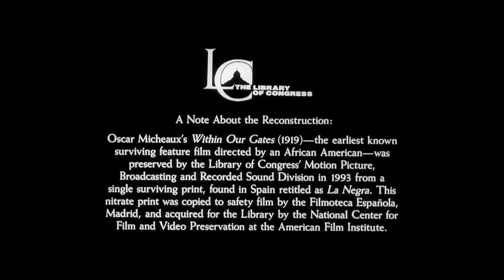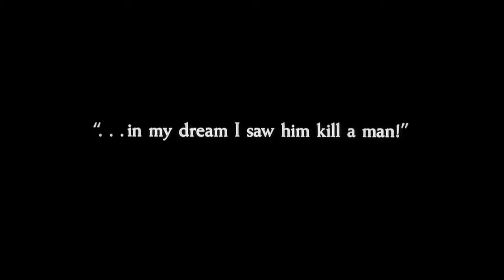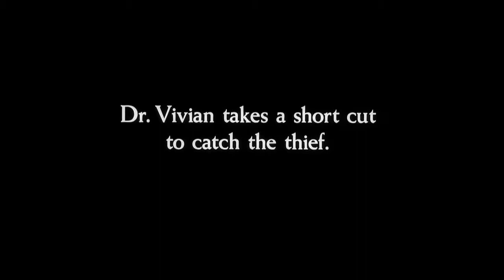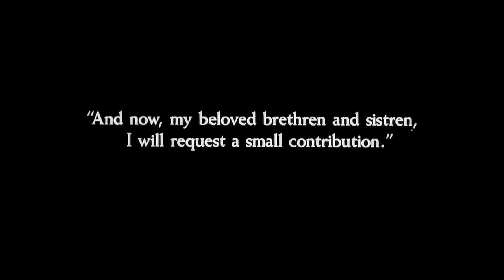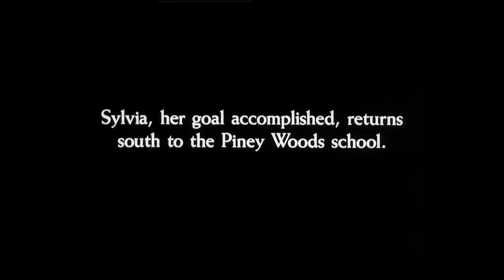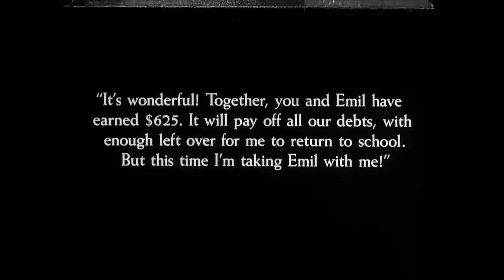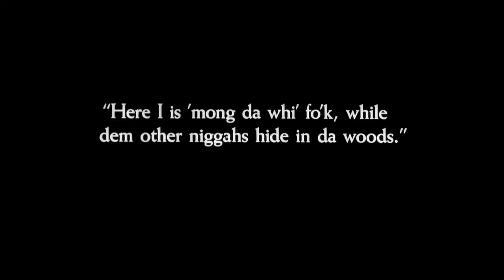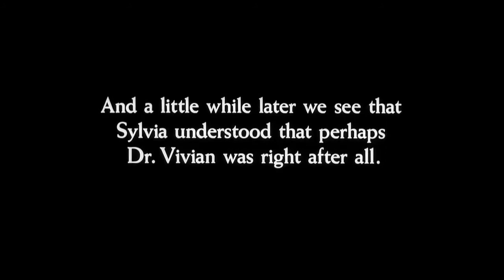Within Our Gates | Oscar Micheaux (1920) [Silent]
Abandoned by her fiancé, an educated black woman with a shocking past dedicates herself to helping a near bankrupt school for impoverished black youths.

Director: Oscar Micheaux
Writer: Oscar Micheaux
Stars: Evelyn Preer, Flo Clements, James D. Ruffin

The oldest known surviving film made by an African-American director, Within Our Gates is a searing account of the US racial situation during the early twentieth century, including the years of Jim Crow, the revival of the Ku Klux Klan, the Great Migration of Southern blacks to cities in the North, and the emergence of the “New Negro”.